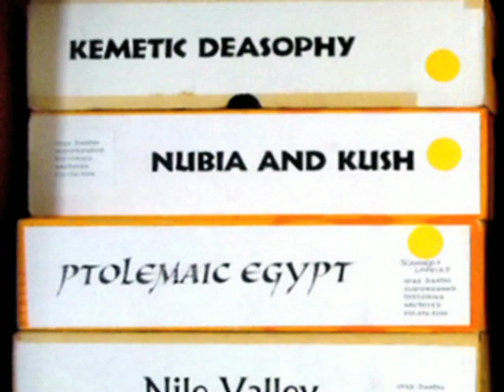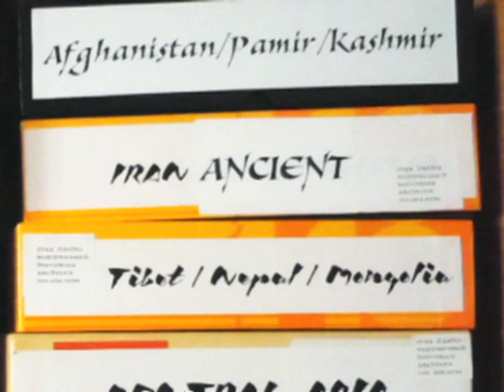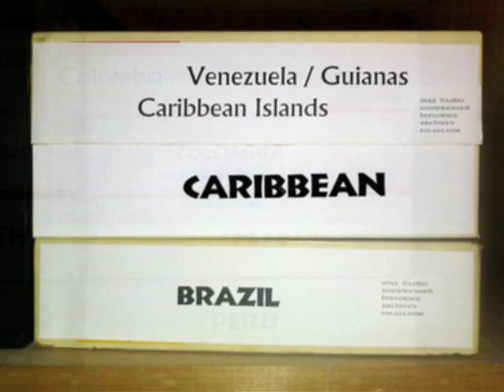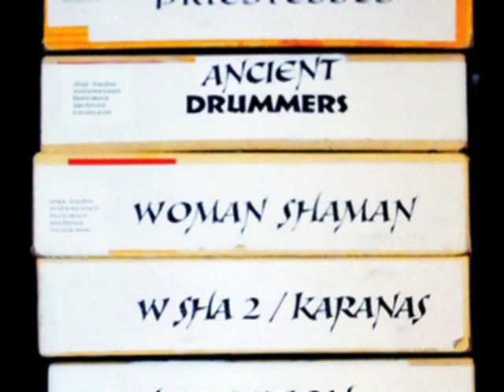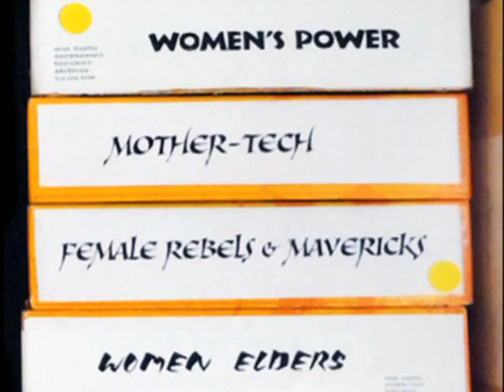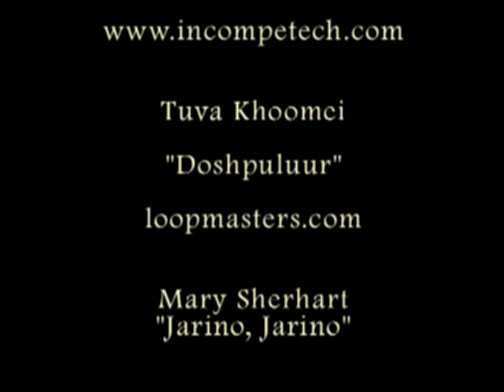Suppressed Histories Archives: the Next Step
We're raising funds to digitize the Suppressed Histories collection of over 15,000 slides and to pour this content into its website, sharing much more of the Archive of women's cultural treasures with the world. A mass of new material will be added: more image galleries, articles, video clips, and information from Max Dashu's online courses, Veleda blog, and the Suppressed Histories Facebook page. We're at a crucial juncture for the survival of this groundbreaking global women's history project. Help us make more of its visual treasures and resources accessible on the worldwide web, and spread the word.